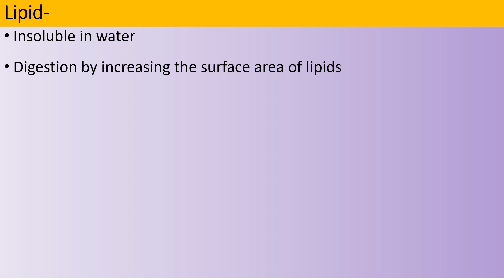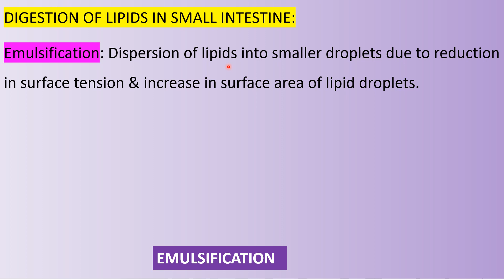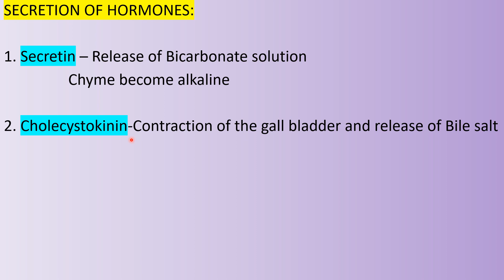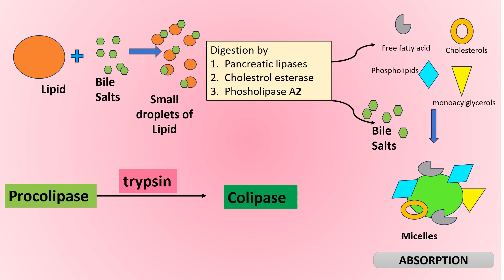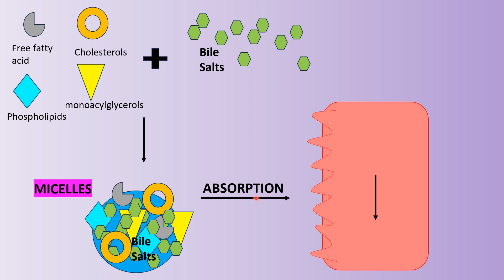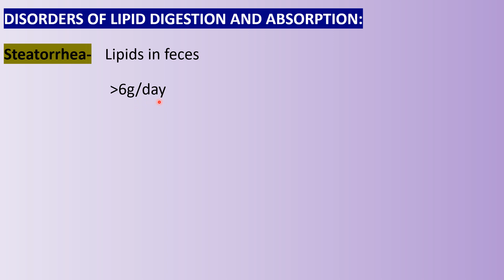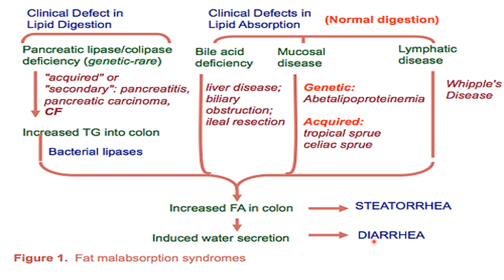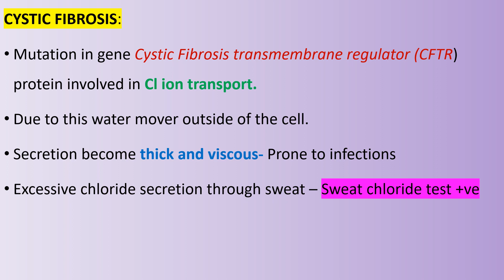Lipid Digestion and absorption Biochemistry in Hindi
Digestion and Absorption of Lipids
Emulsification in Small intestine
Lipid Digestion and Absorption
What is Steatorrhea??
Cystic Fibrosis
Biochemistry mbbs lectures

00:00 Introduction
00:44 Digestion of Lipids in Mouth and Stomach
01:30 Emulsification in Small intestine
01:57 Hormones secretion
02:51 Release of pancreatic juice
03:36 Enzymes activity on lipids
04:42 Micelles Formation and Absorption
05:13 Re-esterification of lipids
06:35 Steatorrhea
07:48 Cystic Fibrosis

introduction of carbohydrates
 carbohydrate digestion
 Absorption of carbohydrates
 introduction of protein
digestion of protein
Absorption of protein
 introduction of lipid
 digestion of lipids
 absorption of lipids
digestion & absorption of  nucleic acid